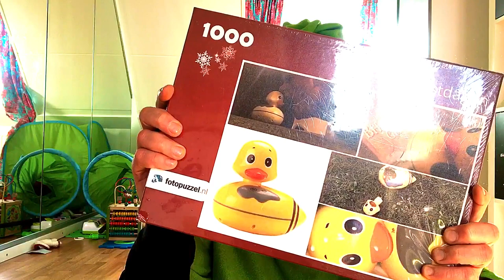Bullshitstorm Be Gone (Only for YouTube Diehardcore Precontest) Contest